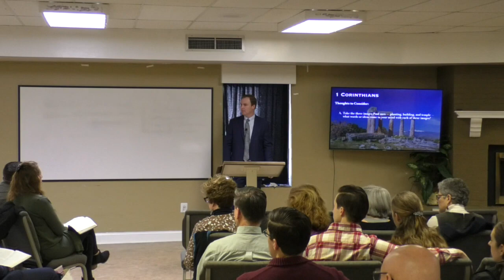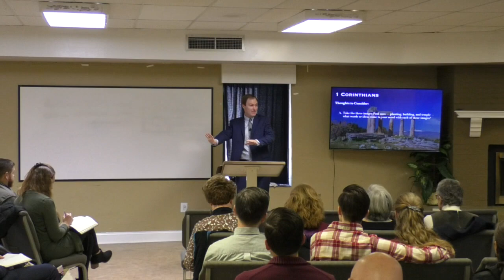Divisions and Immaturity within the Corinthian Church (1 Corinthians 3) - 1/15/23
This class discusses the Apostle Paul's teachings in 1 Corinthians 3, where he addresses the divisions and immaturity within the Corinthian church. Paul uses three metaphors - planting/gardening, building/construction, and temple - to illustrate the roles of teachers and the responsibility of the church. He emphasizes that true growth and spiritual maturity come from God, not from exalting human teachers. The video encourages the church to avoid the same pitfalls as the Corinthians and to focus on Christ as the foundation.